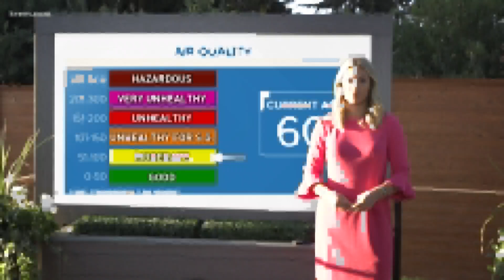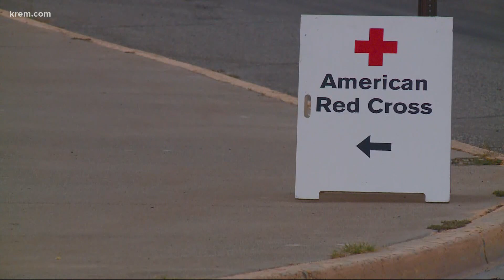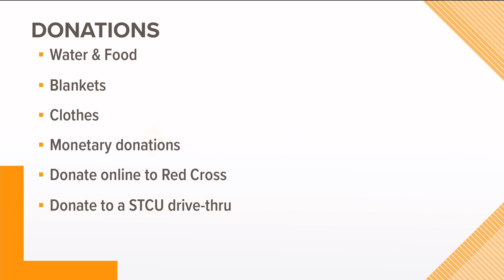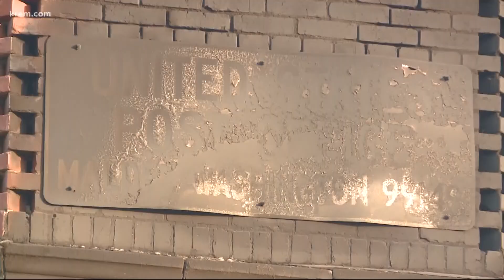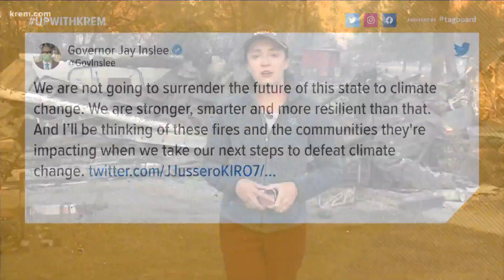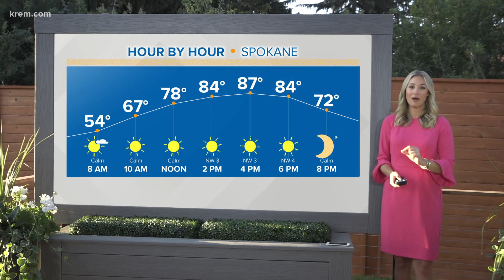Up with KREM 7 a.m., Sept. 10, 2020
Watch Up with KREM for Thursday, Sept. 10, 2020.